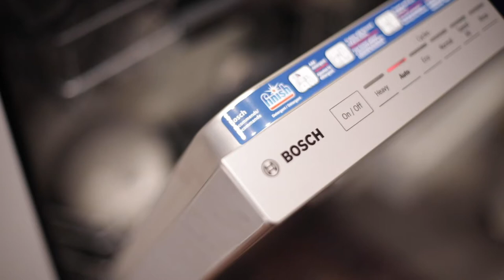The Bosch 800 Series Dishwasher Overview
In the market for a new dishwasher?  Check out the functions and features of the Bosch 800 Series Dishwasher in this video!